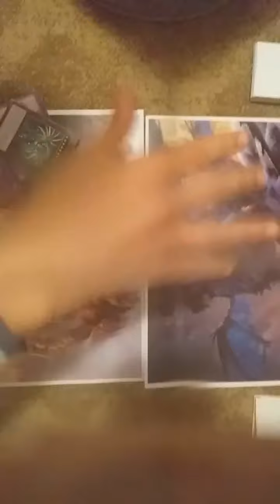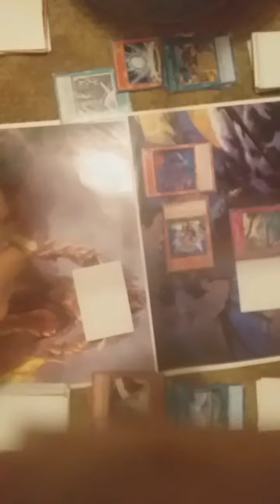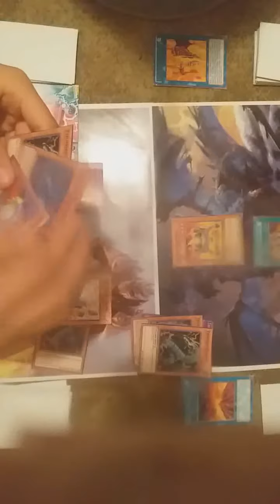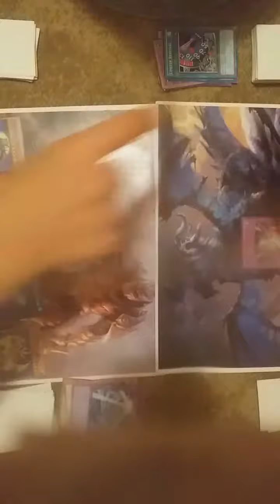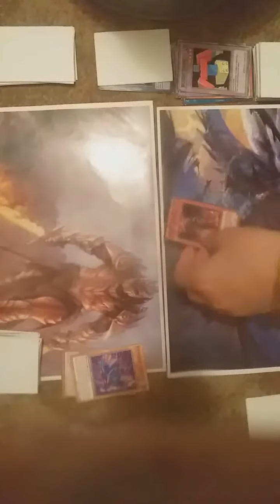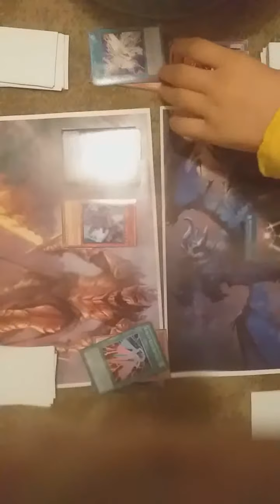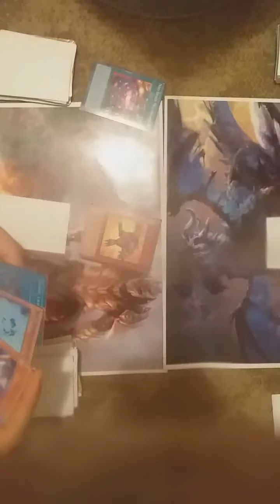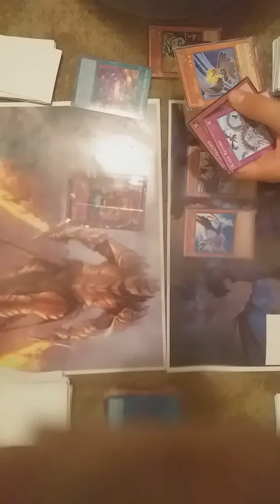The longest dual ever